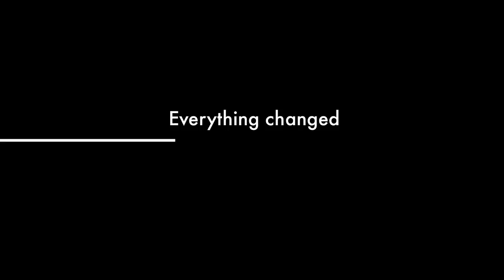The Routine trailer - Anglo Film Festival 2012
The Routine - Anglo Film Festival 2012